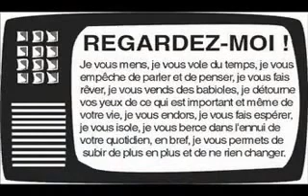Alpha Blondy J'aime Pas Ta Gueule